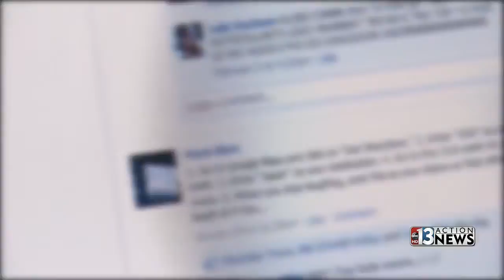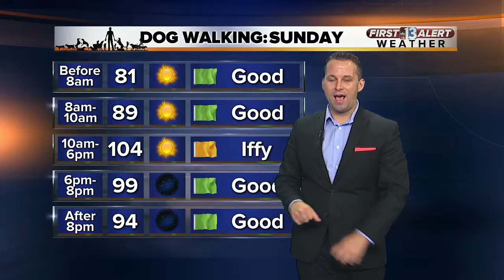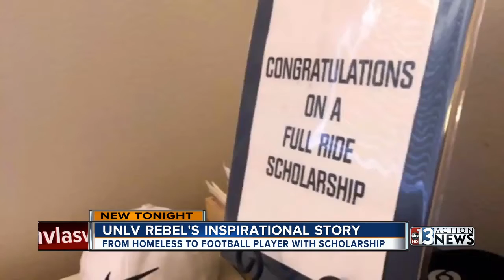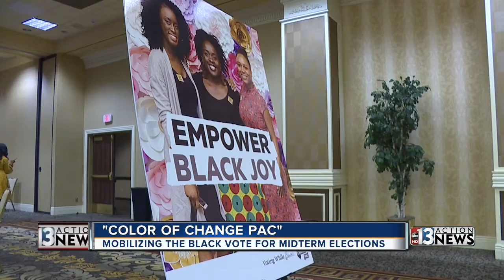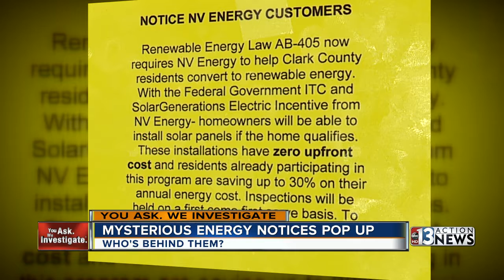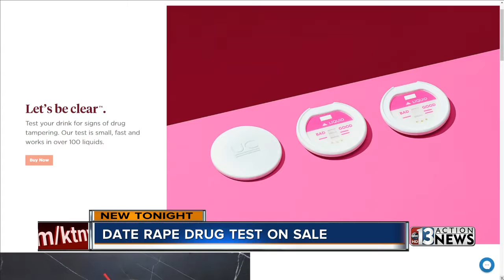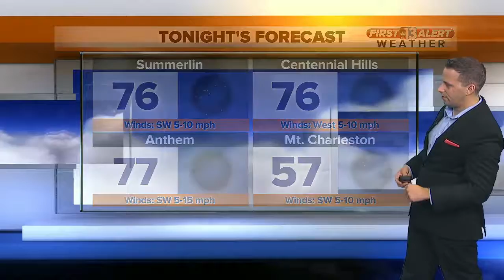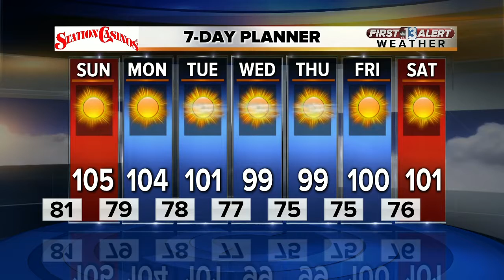sep 8 11pm